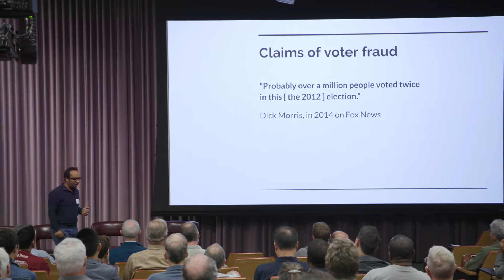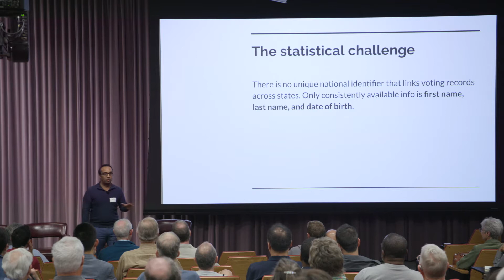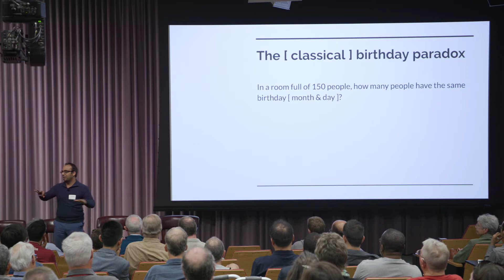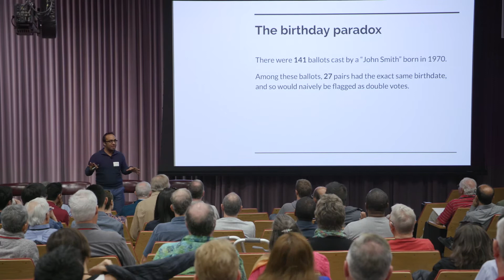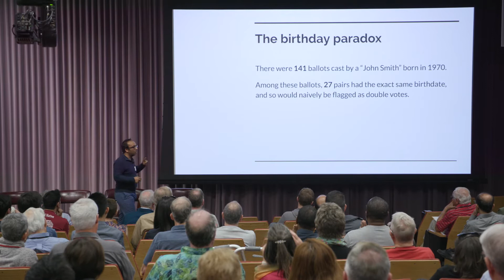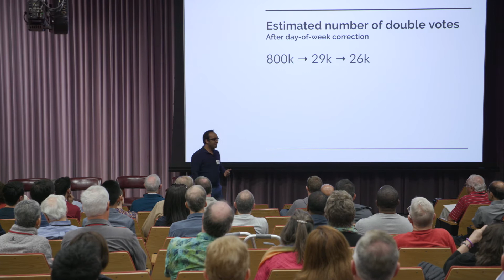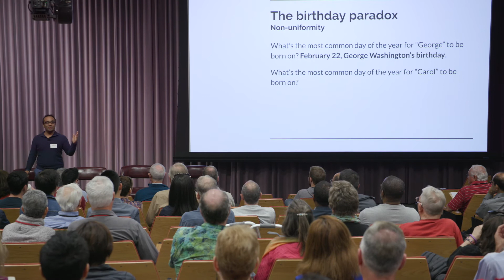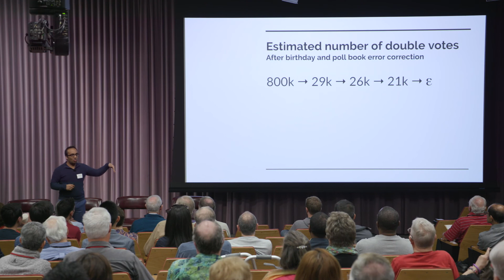One Person, One Vote: Sharad Goel - MS&E Reunion 2019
About a quarter of Americans report believing that double voting is a relatively common occurrence, casting doubt on the integrity of elections. But, despite a dearth of documented instances of double voting, it’s hard to know how often such fraud really occurs (people might just be good at covering it up!). Prof. Goel describes a simple statistical trick to directly estimate the rate of double voting—one that builds on the classic “birthday problem”—and shows that such behavior is exceedingly rare.

Talk given at the Management Science and Engineering alumni reunion event, held October 26, 2019.

mser.stanford.edu